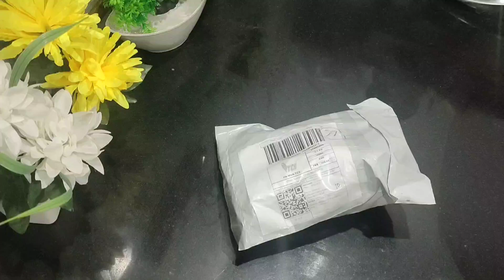parcel unboxing | unboxing parcel video | unboxing vlog